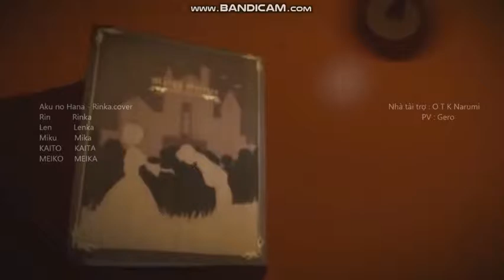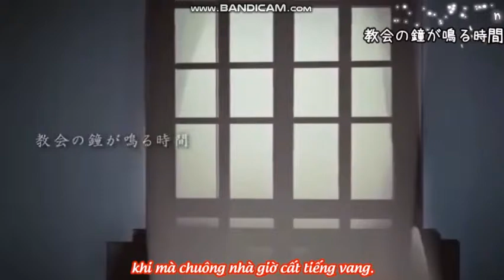Daughter of Evil ( vietsub)